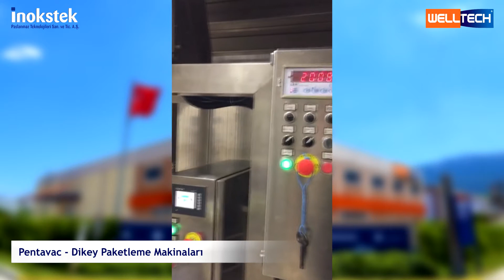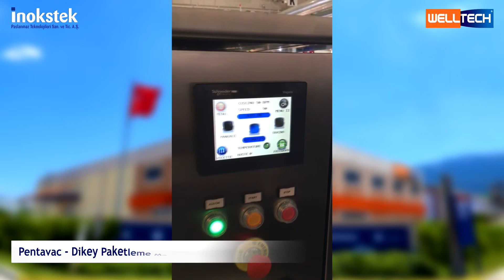Dikey Paketleme Makinaları